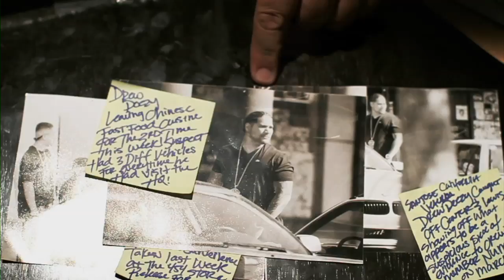This Ain't Nothin New - Drew Deezy, Thai, Nump Trump (ft. Suryil) (Music Video)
454 Life Entertainment presents the official music video for "This Ain't Nothin New" by Drew Deezy, Thai, Nump Trump (ft. Suryil).  Directed by GINOROCKS of 454 Films.

The compilation album "As Real As It Gets" is available now on our website and iTunes!!!

LYRICS:

Drew Deezy:
these haters goin hate its nothing new to me /
Shout out to the homies being real to me /
How can money be a problem if it grow on treez/
If u bout this bread better count this gee/
And I stay iced out so its hard to sweat /
I done thouch millons but I aint there yet /
U could say I'm halfway I did it without a check/
 yank them tools I did it for the respct /
Anit nothing new I aint never giving up/
All hard work don't confuse it for luck/
Born on the blocc hungry. To earn strips/
Only got in my way of getting my money rite/
Apply that pressure u won't bust my pipes /
Its only for the fakes that pretended this life/
See what u did I already did it all /
Aint new to me its just new to yall

Nump:
Wit these haters actin foolishly
Who da fucks this filipino rappper with the jewlerey
Young internet thugs nothin new to me
Talkin alll dat shiet u aint fooolin me
Way b4 u hit puberty
I was alll reddy overseas livin dem movie scenes
Big dreams came true to me
Now u wish u was me
While u live ur life in front of a screen
While im livin mine on screen , quiet on da set
Ive seen it all ive done it alll u haters aint a threat
Wat i paid for my chain is wat u paid for ur benz
U only see my life thru dat 7d lense
Loose lips sink ships fake friends take ends
Ive lernt from my mistakes yeah im in it to win
Real recognize real no need ta pretend
In tha end i'd do it again
This aint new ta me!